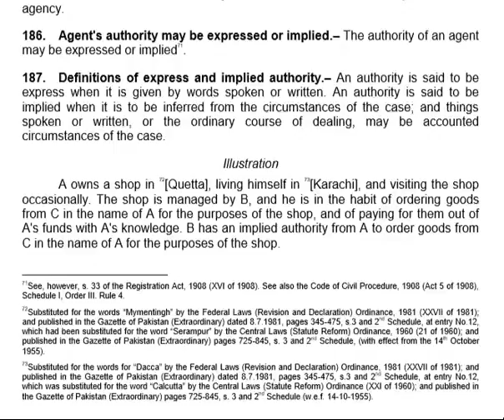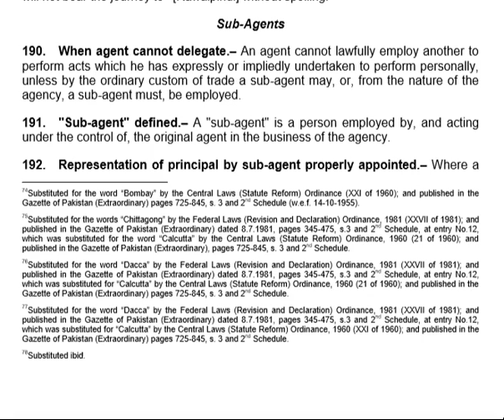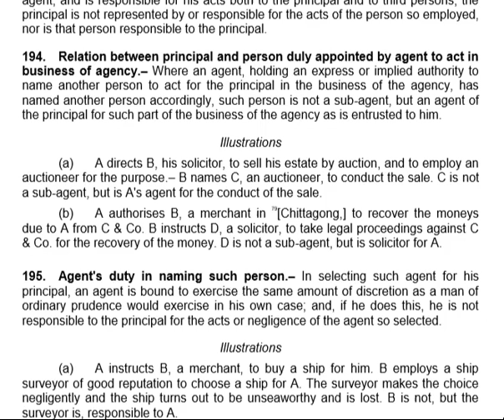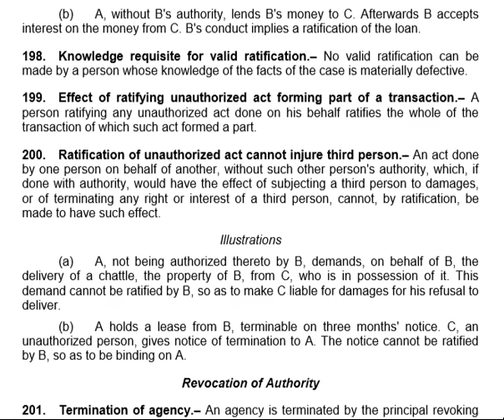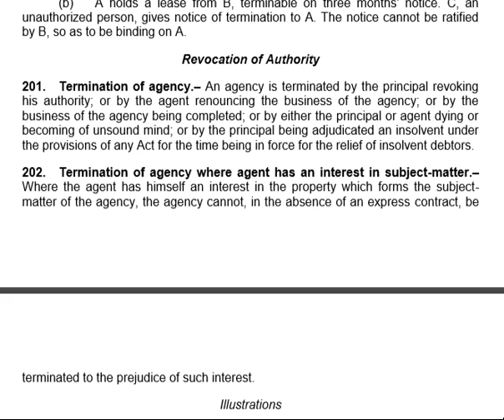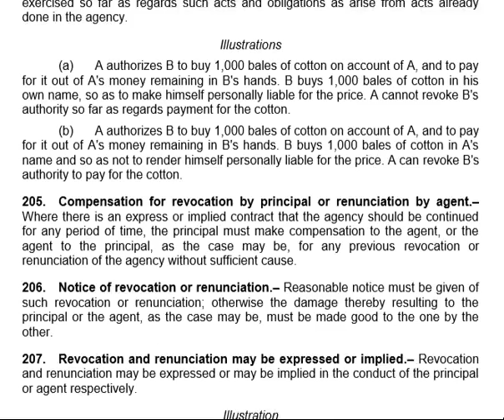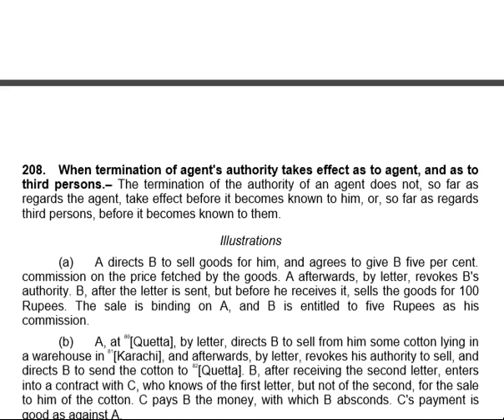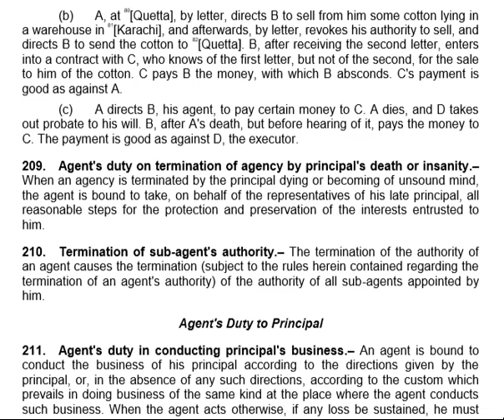Contract Of Agency sections 182 to 210 of Contract Act, Learn With Jasra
what is agency
who is principal and Agent?
relation of principal and Agent
what is relation of agent and Sub Agent
what is ratification
what is revocation
section182 to section 210 of contract Act 1872

Learn With Jasra is a forum to learn in an easy way. Dear viewers , this video will help you through out your life. I am determined to serve the humanity by the knowledge I have. Everyone knows how to cook a fish but, I always focus upon how to catch a fish. I simply elaborate my thoughts. Dear viewers every sort of knowledge is expereience of human beings. nothing is difficult ... you can do it